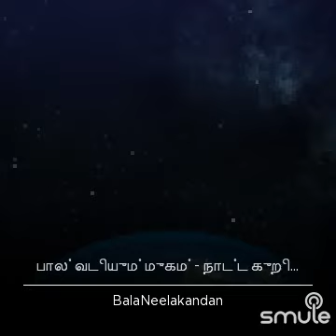பால் வடியும் முகம்- நாட்டக் குறிஞ்சி- Dr Neelakandan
பல்லவி
பால் வடியும் முகம் நினைந்து நினைந்தென் உள்ளம் பரவச மிக வாகுதே. கண்ணா (பால்)
அனுபல்லவி
நீலக்-கடல் போலும் நிறத்தழகா எந்தன் நெஞ்சம் குடி கொண்ட அன்று முதல் இன்றும் எந்தப்-பொருள்
கண்டும் சிந்தனை செலா-தொழியப்- (பால்)
சரணம்
வான முகட்டில் சற்று மனம் வந்து நோக்கினும் உன் மோனமுகம் வந்து தோணுதே தெளிவான
தெண்ணீர்த்-தடத்தில் என் சிந்தனை மாறினும் உன் சிரித்த முகம் வந்து காணுதே சற்று
கானக்-குயில் குரலில் கருத்தமைந்திடினும் அங்கு உன் கானக்-குழலோசை மயக்குதே
(மத்யமகாலம்)

கருத்த குழலொடு நிறத்த மயிலிற கிறுக்கி அமைத்த திறத்திலே கான மயிலாடும் மோனக்குயில் பாடும் நீல நதியோடும் வனத்திலே
குரல் முதல் எழில் அசை குழைய வரும் இசையில் குழலொடு மிளிர் இளம் கரத்திலே
கதிரும் மதியும் என நயன விழிகள் இரு நளினமான சலனத்திலே
காளிங்க சிரத்திலே கதித்த பதத்திலே என் மனத்தை இருத்தி
கனவு நனவினொடு பிறவி பிறவி தொறும் கனிந்துருக வரந்தருக பரங்கருணைப் (பால்